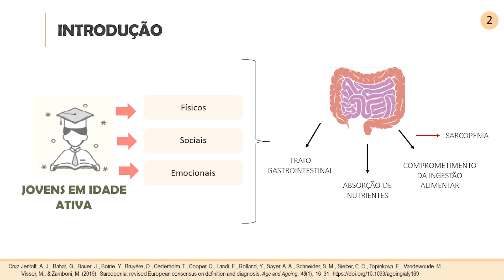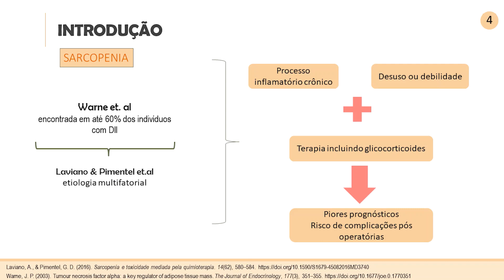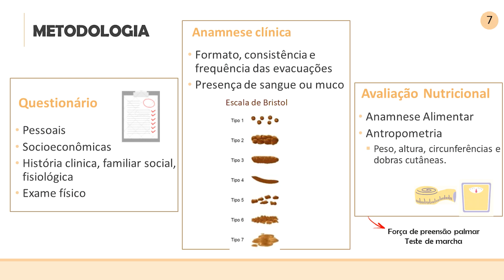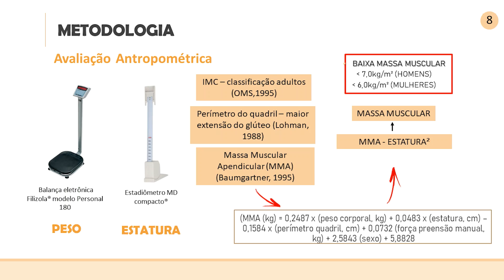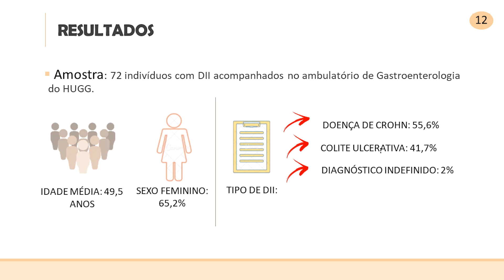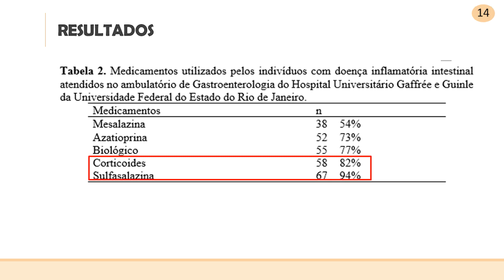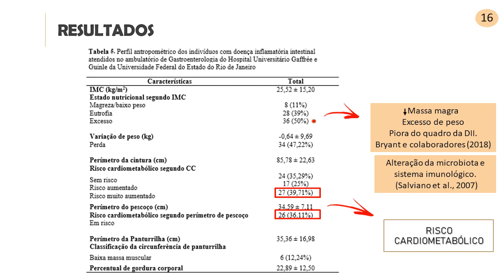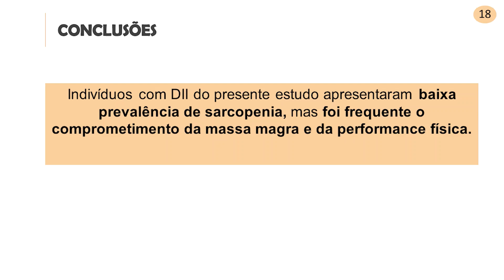JIC - 2020 - Nutrição - Ingrid de Abreu de Oliveira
Prevalência de sarcopenia em pacientes com doença inflamatória intestinal